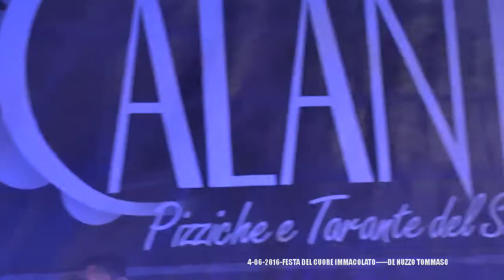04 06 2016 FESTA DEL CUORE IMMACOLATO CASARANO,ICALANTI N.3 FULL HD N 3 avi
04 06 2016 FESTA DEL CUORE IMMACOLATO CASARANO,ICALANTI N.3 FULL HD